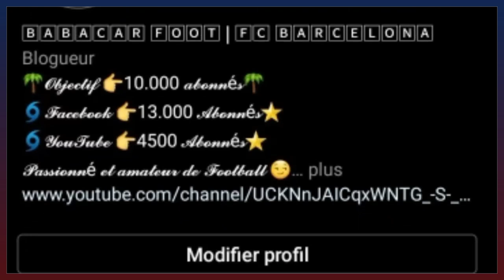BARÇA vs OSASUNA: OUSMANE DEMBÉLÉ ET FERRAN TITULAIRES ? QUI POUR REMPLACER TER STEGEN AU BARÇA ?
28ème JOURNÉE DE LIGA LE BARÇA RECEVRA L'ÉQUIPE D'OSASUNA AU CAMP NOU CE DIMANCHE À 20h GMT. DANS CETTE VIDÉO JE VOUS PARLE DE CE MATCH EN PREMIÈRE PARTIE ET DANS LA DEUXIÈME PARTIE JE VOUS PARLE DE LA SITUATION DE TER STEGEN AU BARÇA QUI POUR LE REMPLACER OU ÊTRE SA DOUBLURE LA SAISON PROCHAINE.

Alors:
Vous pouvez aussi me suivre sur mes réseaux:
VOUS POUVEZ AUSSI ME REJOINDRE SUR TIK TOK
Pour plus d'informations vous pouvez me contactez👇:
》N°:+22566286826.